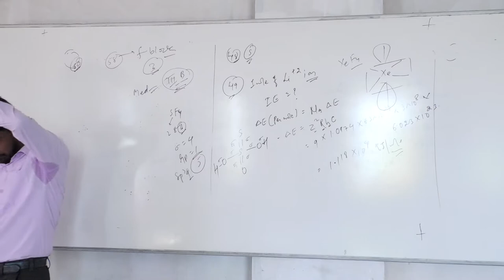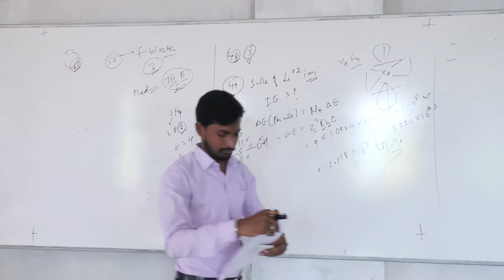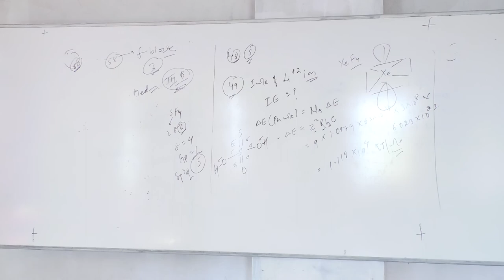Paper Discusstion 21 21 20 Part 2